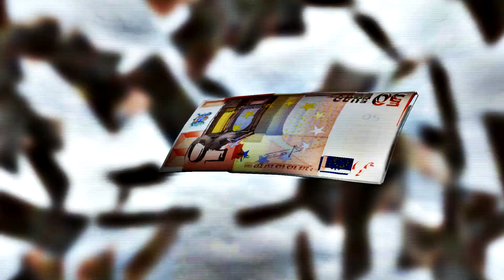LKKRSTYZ - Alfaaap 🎵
if you like music pls consider sharing ♥

video edit greencream 2020

Hello I am lars. I do art/writing/code/design/tweets for a game studio called: Knuist & Perzik, created Wuppo (the best game ever). But this youtube channel is where I upload music & other bad content. Hope you enjoy.